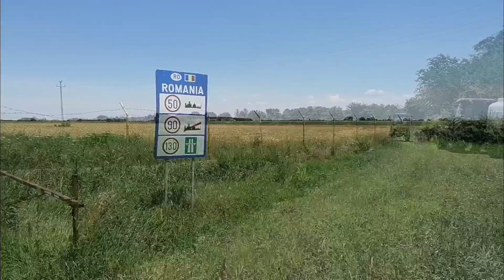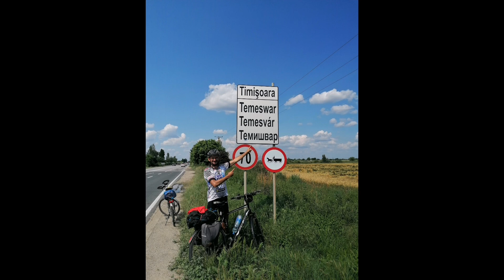Cycling tour Zrenjanin-Timisoara (Serbia-Romania)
2 days cycling, 200km beside Bega river. We got lost in fields of Banat. Bicycle border was not open when we were there, and went to regular border in Jasa Tomic.
Days was hot, tour was nice and little bit exhausting. ❗